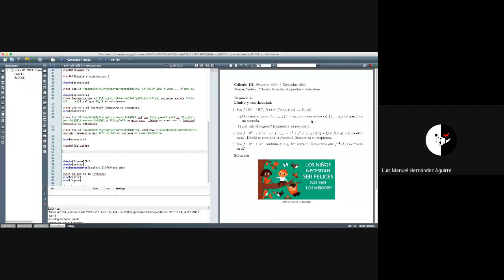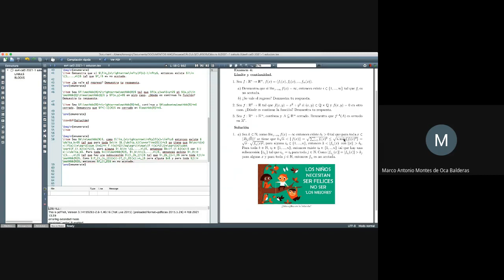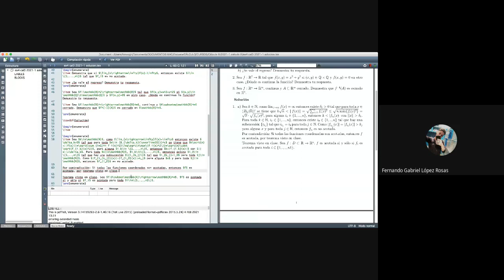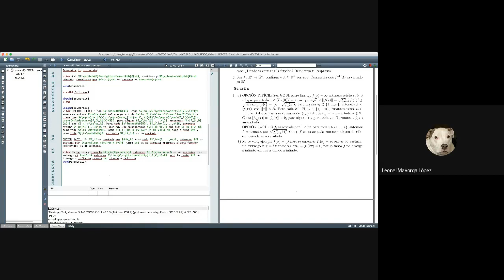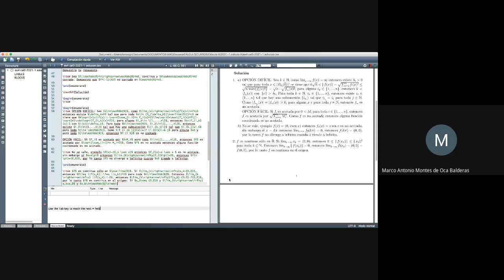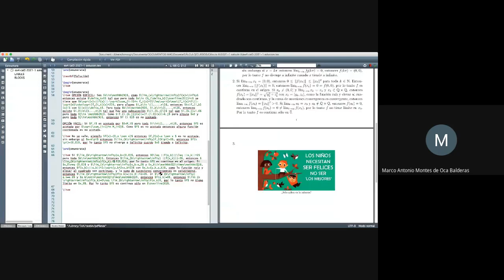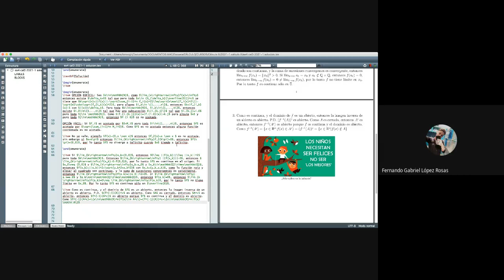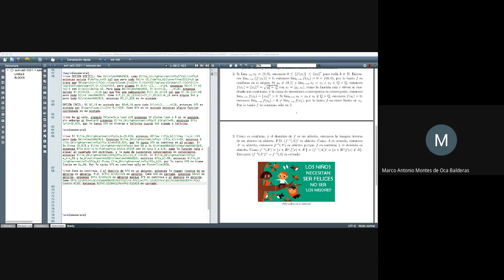Asesoría para reposicion del cuarto parcial del dia 04/02/2021 Con el Maestro Marcos